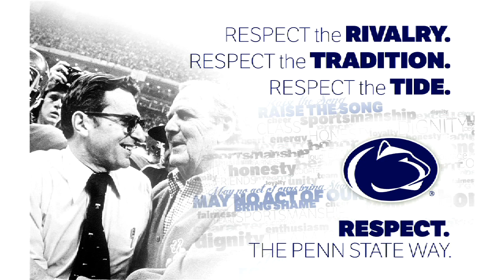Respect - The Penn State Way